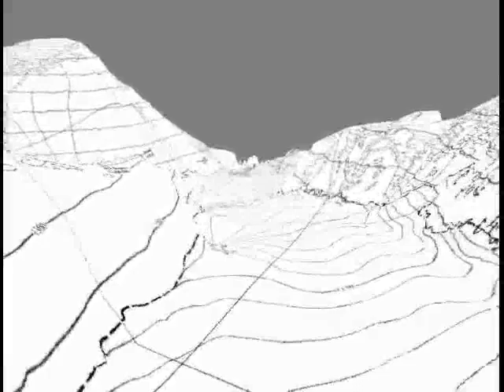Berendon Glacier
Located on the BC - Alaska border, Berendon Glacier is shown in 3d fly thrus using the digital elevation data from the map that is draped over the surface. These were created using PCI Geomatica.

Approximate Latitude and Longitude
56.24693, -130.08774